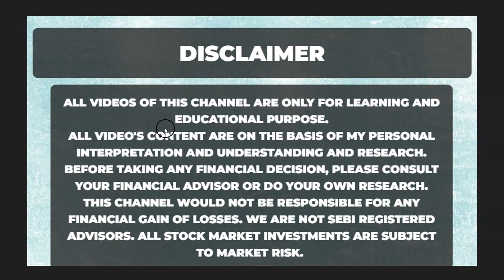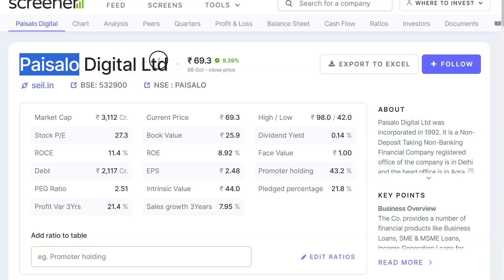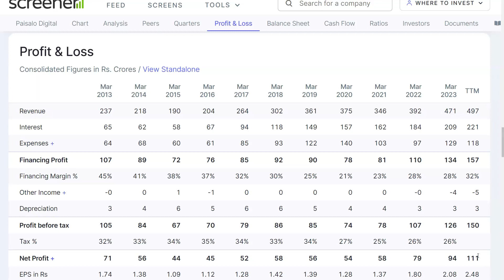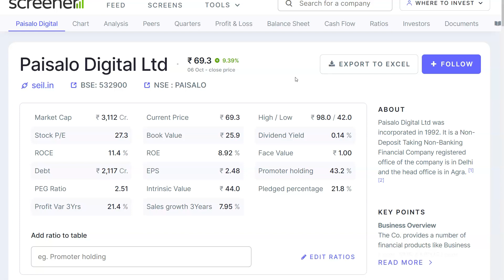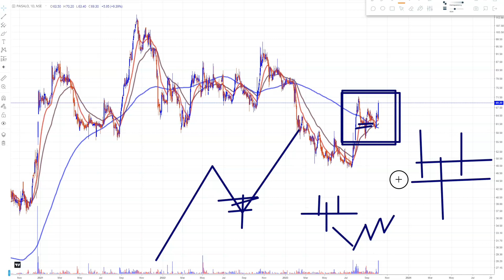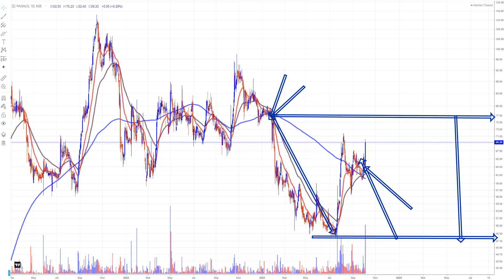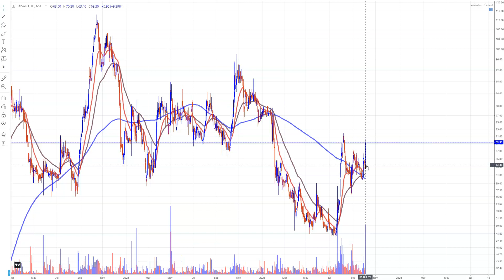Hidden Finance Stock | Limelight से दूर है अभी ?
Paisalo Digital Ltd